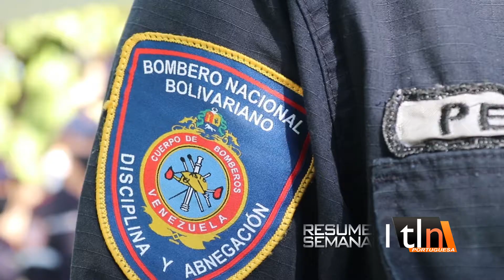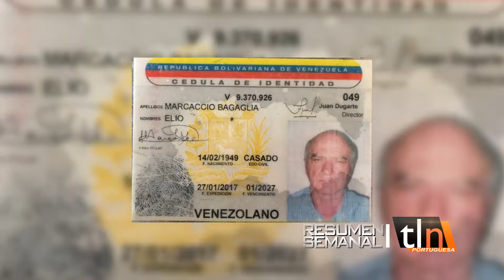RESUMEN SEMANAL TLN - NOTICIAS DE PORTUGUESA AL 24-01-2021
El Resumen mas completo del acontecer del Estado Portuguesa Venezuela está aquí en @tlnoticiasve